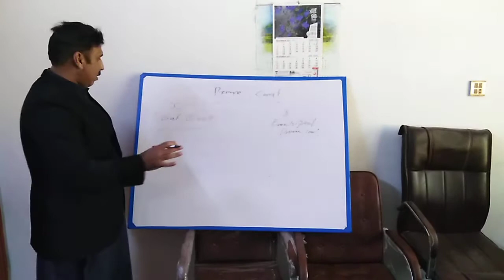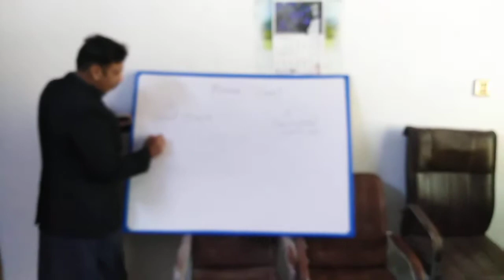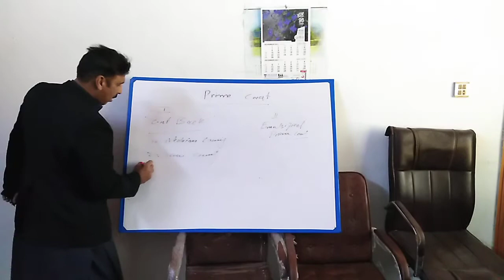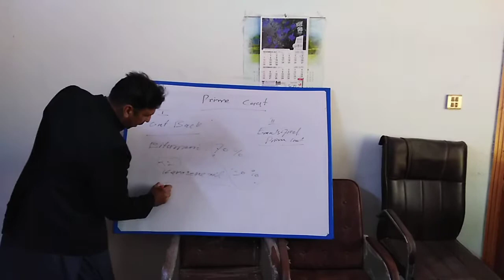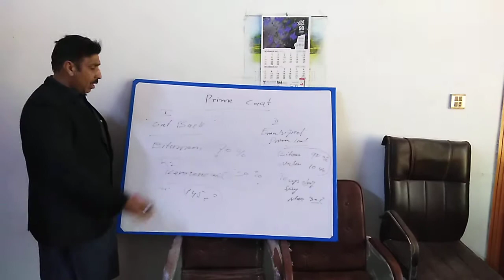Prime Coat Part 1